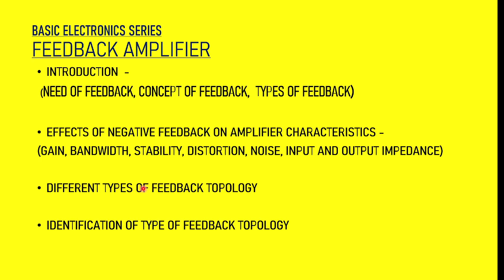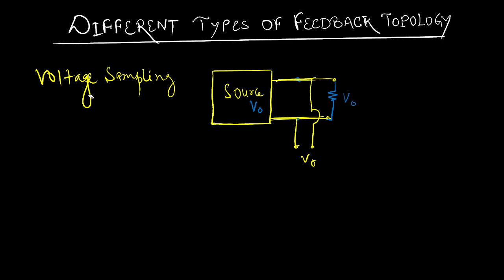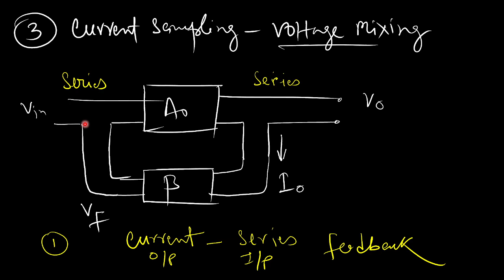CLASS 4⚡️ INTRODUCTIONDIFFERENT TYPES OF FEEDBACK TOPOLOGY ⚡️FEEDBACK AMPLIFIER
🌟 Welcome to "Electron and Holes," your premier destination for unlocking the wonders of electronics! 🚀

In our latest series, "Feedback Amplifier," we embark on an enlightening exploration of the principles and applications of feedback in amplifier circuits. Today, we are thrilled to present the first video of this series: "Introduction to Different Types of Feedback Topology." 💡

Join us as we delve into the fascinating world of feedback amplifiers, unraveling the various feedback topologies and their unique characteristics. Through clear explanations and insightful discussions, we provide you with a solid foundation to understand the principles underlying feedback in amplifier circuits. 🎓

🔍 **Exploring Feedback Topologies:**
Discover the diverse range of feedback configurations, from voltage feedback to current feedback, and explore their implications on amplifier performance. Gain insights into the advantages, disadvantages, and practical considerations of each topology, empowering you to make informed design decisions. 🧠

🔊 **Unveiling Amplifier Stability:**
Delve into the crucial role of feedback in achieving amplifier stability and linearity. Learn how different feedback topologies contribute to stability margins, bandwidth, distortion, and noise performance, shaping the overall behavior of feedback amplifiers. 🎶

🛠️ **No Practical Demonstration, Pure Understanding:**
While this video does not include practical demonstrations, it offers a comprehensive understanding of feedback amplifier theory. Through visual aids and theoretical explanations, we guide you through the intricacies of feedback topologies, paving the way for deeper insights and analysis. 🔧

🌐 **Join the Exploration:**
Together, let's unravel the mysteries of feedback circuits and embark on an electrifying journey of discovery. 📽️

Don't miss out on the opportunity to expand your understanding of amplifier circuits and feedback principles. Join us as we explore the fascinating world of feedback amplifiers, igniting your passion for learning and innovation. ⚡️

[Your Name] ✨ Founder, Electron and Holes 🌐⚡️

Get ready to dive into the realm of feedback amplifiers and amplify your understanding with us! 🌟🔊🔍